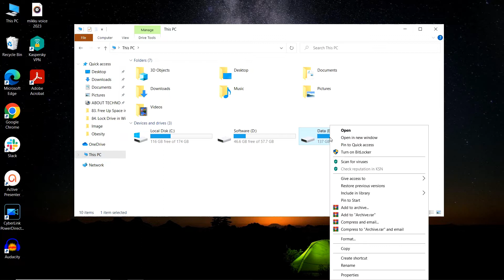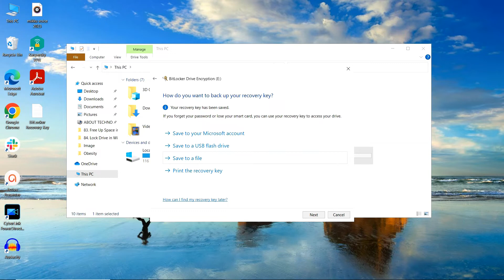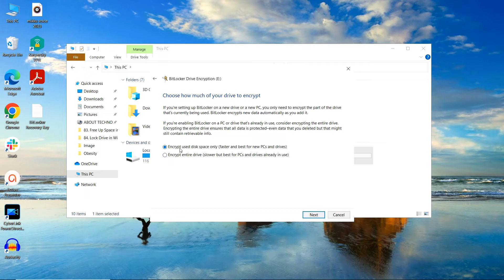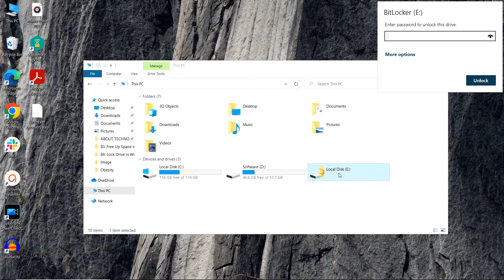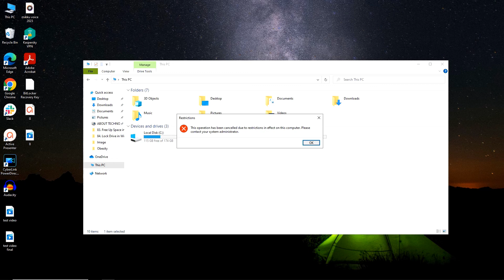How to Lock Drive in Windows 10 | Password Protect Hard Drive using BitLocker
Learn to password protect your hard drive using a BitLocker feature of Windows 10. With this video, you can learn how Bitlocker encrypts your drive and makes it password protected so that only the authentic user is able to access the particular drive.